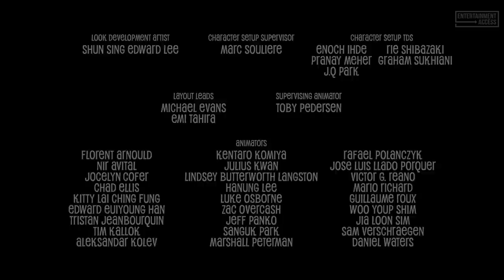HOTEL TRANSYLVANIA 4 - Tinkles New Girlfriend Trailer + Short Film (2021)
Watch the official "Tinkles New Friend" short film and trailer for Hotel Transylvania: Transformania, an animation movie starring Adam Sandler, Andy Samberg and Selena Gomez. In theaters October 1, 2021.

Drac's Pack is back, like you've never seen them before in the final chapter of the 'Hotel Transylvania' franchise.